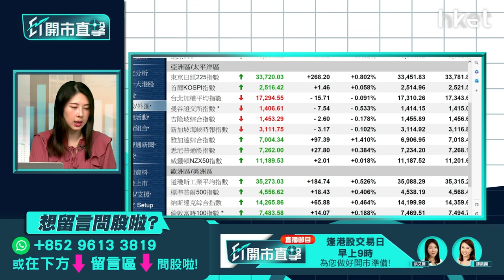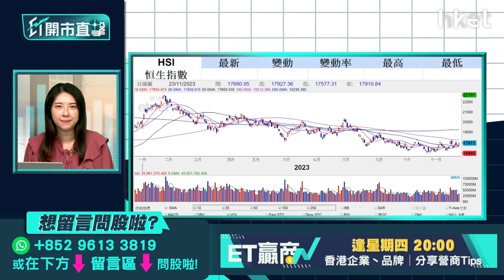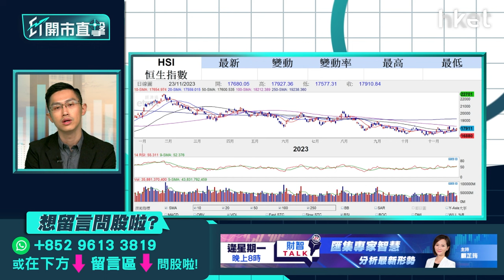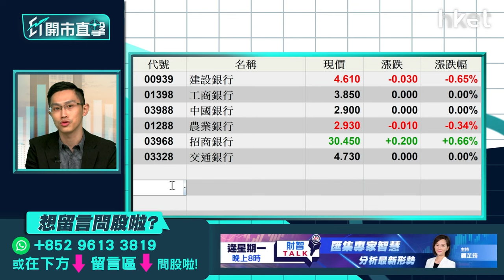港股闖萬八關動力足？內房物管股爆上怎部署？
地緣政治危機降溫，加上人民幣走強，以及內地密集出招救樓市，港股再逼近萬八關，周四收市升176點，報17,910點，恒指兩個月以來數次衝上萬八點後回落，是時候儲夠動力衝上萬八關了嗎？有傳內房融資「白名單」接近完成，加上中央擬考慮讓銀行向房企提供無抵押貸款，多隻內房、物管股周四錄雙位數升幅，旭輝控股（00884）爆升逾48%，成升幅最大港股；龍湖（00960）則是表現最強勢藍籌，內房相關板塊可繼續炒政策憧憬？中薇證券研究部執行董事黃偉豪（Ravi）今早9時於《ET開市直擊》為你評市論股。